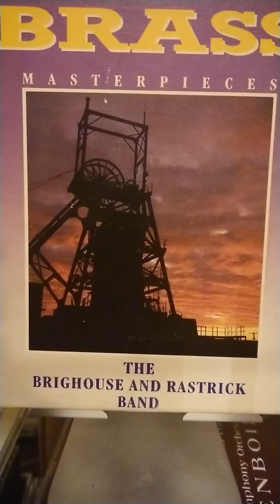Red Bishop & Finale Checkmate Bliss Brighouse & Rastrick Granada Band of the year 1975 James Scott